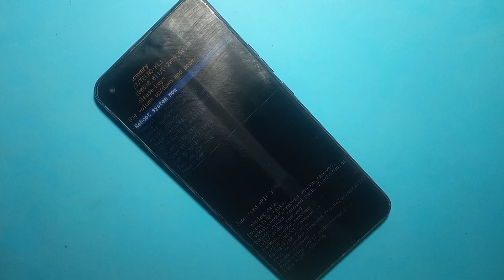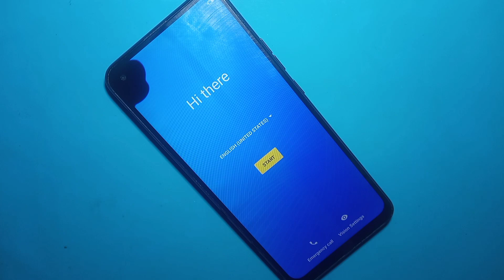Tecno Camon 12 Air Hard Reset | Camon 12 Air Pattern Unlock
How To Hard Reset Tecno Camon 12 Air
Tecno Camon 12 Air Frp Bypass